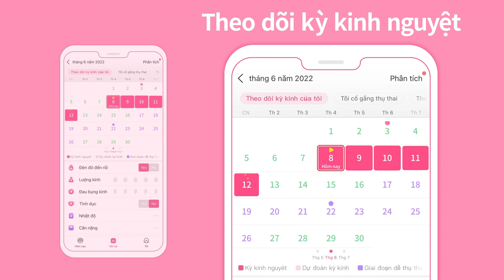XIAOYOUZI-P-V-VI-all in one-4-1920_1080